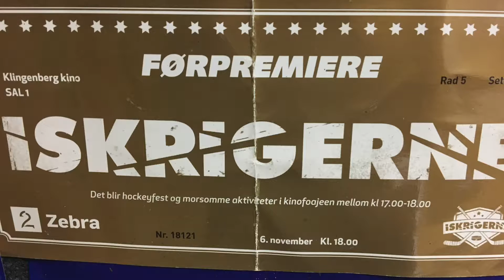Veggene på Jordal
Litt av det som henger på veggene rundt på Jordal